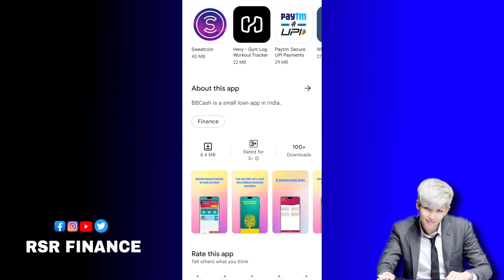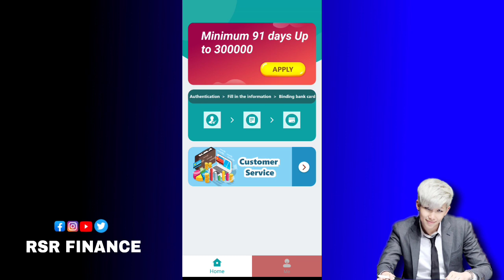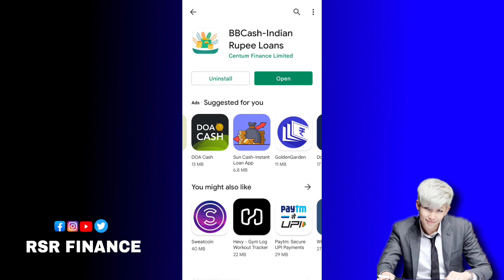bbcash- loan today new loan instant approval without income bs aadhaar card layo loan le jao 😁